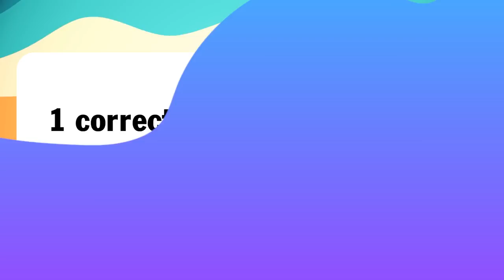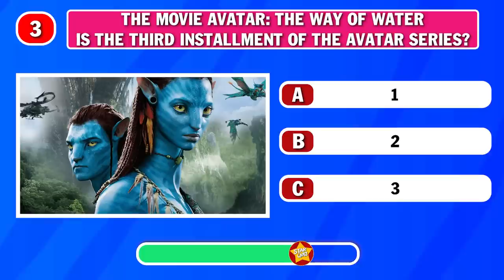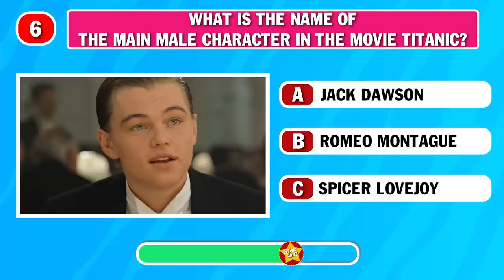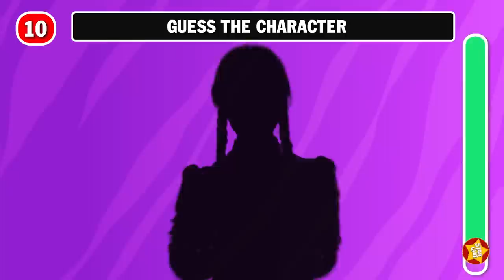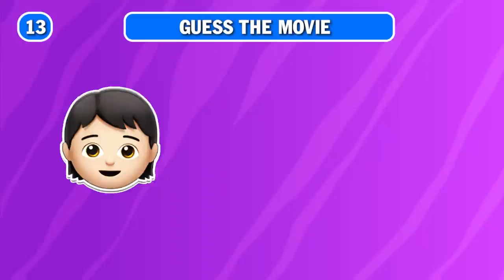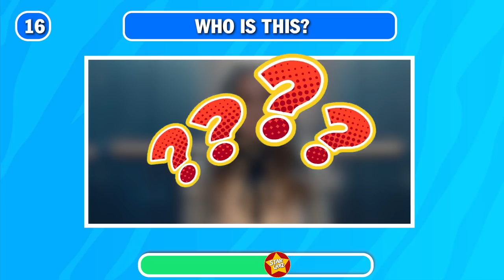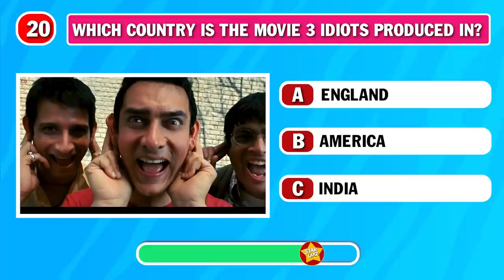Guess The Movie By Emoji🎬Super MARIO BROS, Wednesday....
Guess The Movie By Emoji🎬Super MARIO BROS, Wednesday. In this video, we're going to play a fun game called Guess The Movie By Emoji. Every Wednesday, we'll be playing this game and giving away a free prize.
This week's movie is called Guess The Movie By Emoji: Super Mario Bros.! Can you guess the movie?
👇You should check these quizzes too:
ENCANTO QUIZ:
❓Do you want more quiz questions (guess the logo and others)?